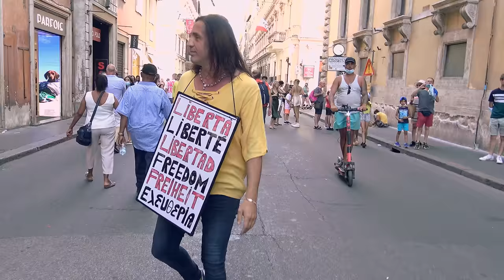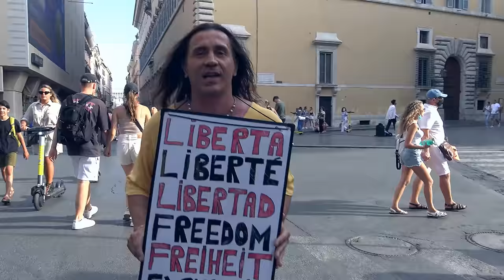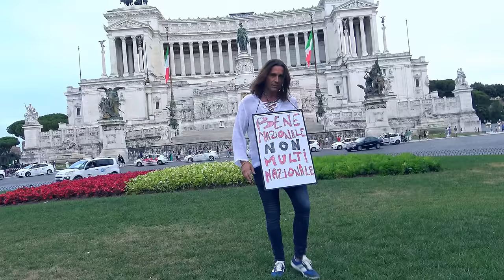Liberi di scegliere - Povia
ECCO "LIBERI DI SCEGLIERE" GIÀ CENSURATA. DIFFONDILA è gratis.

Sì diffondila, non ti costa nulla. Non solo aiuti me ma dai coraggio a chi ancora crede nella libertà che è la stessa per tutti. Il bene multinazionale ha superato il bene nazionale. La libertà è stata messa dentro un recinto dove accede solo chi segue le istruzioni. Un paradosso. Non giudico le scelte di nessuno ma rivendico il diritto di avere lo stesso diritto di tutti come dice la carta europea e costituzionale. Questo sistema di servi e di tonti tra politici e mass-media mi fa paura e allo stesso tempo pena.